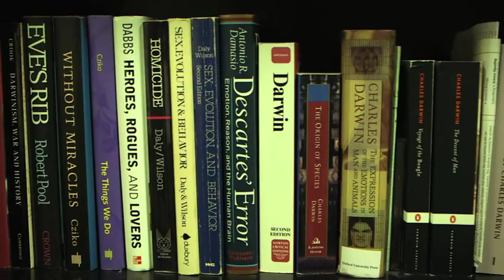Owen D. Jones - Interviewed by Alan Alda, on Law and Neuroscience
An innovative two-part television series, Brains on Trial with Alan Alda, aired Wednesday, September 11, 2013 (Part I) and Wednesday, September 18, 2013 (Part II). The program explores how advances in neuroscience may affect how criminal trials are conducted in the future.

Brains on Trial centers around the trial of a fictional crime. The first of two episodes examines the guilt phase of the trial concluding with the jury’s verdict. The second looks at the sentencing phase, when arguments for and against a severe sentence are heard.

This video features an interview with Owen D. Jones, Glenn M. Weaver, M.D. and Mary Ellen Weaver Chair in Law, Brain, and Behavior
Professor of Biological Sciences
Director, MacArthur Foundation Research Network on Law and Neuroscience hosted at Vanderbilt Law School.

Interviewed by Alan Alda, Hollywood actor, Brains on Trial (with Alan Alda)